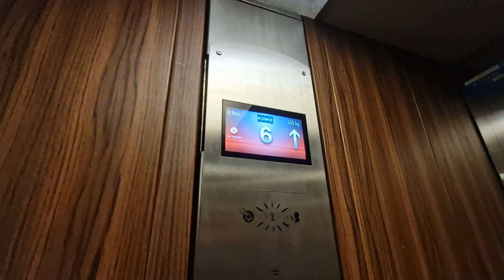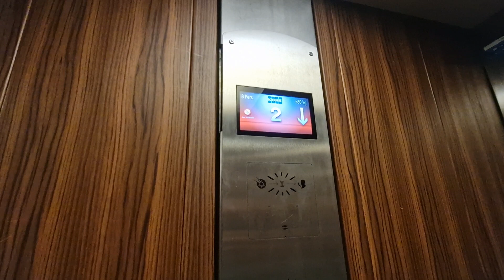1990 Modernised Kone M-series Elevator @ 33 Solférino in Rennes